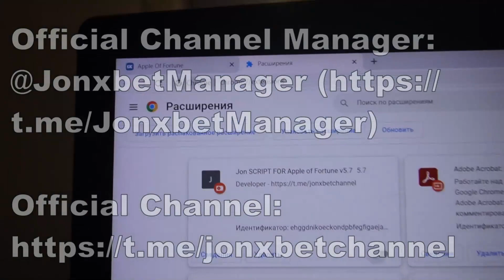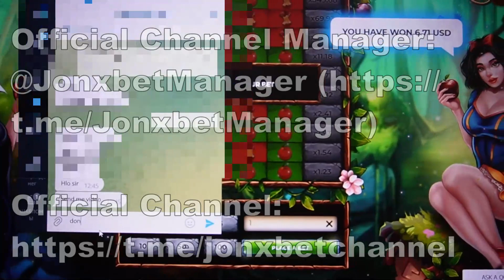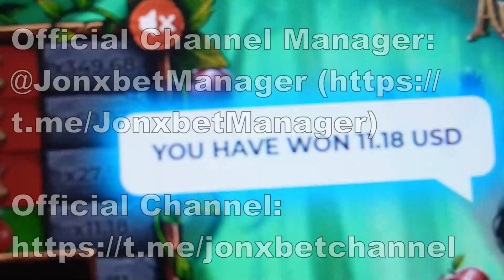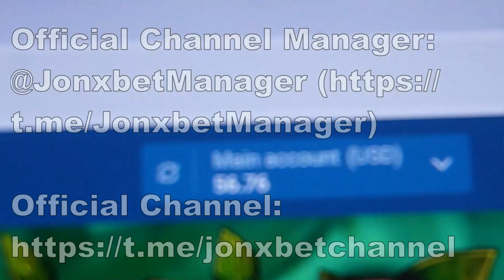Assistant bot for apple of fortune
Good day buddies you are all on our channel. This bug run for PC and Android and is constantly being updated. If you have questions you could inquire them in the comments or write to url telegram. Each has the opportunity exactly like. I got 700 in 4 minutes. Software for apple of fortune gives a win in 10 out of 10 of games. You don't need to be an IT specialist to employ software for apple of fortune. The extension enables me to accurately work with ease and I can not worry that I will lose the bet. Good bye men let's meet in 1xgames.

my telegram url